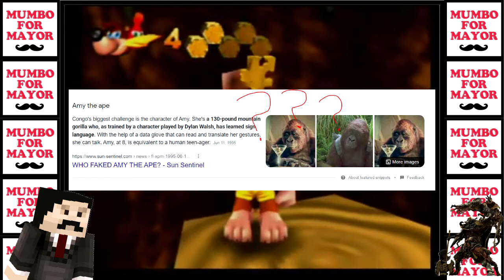So Many Jiggies! | Banjo-Kazooie Part 2 - Just A Couple of Dudes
Jiggies, and Jinjos, and Juju, oh my! Zaqwsxert refused to participate in this video unless he was also playing Elding Ring the entire time for some reason. Comment your favorite Grey's Anatomy death scene below! 👇

Is it Banjo Kazooie or Banjo-Kazooie? Let's ask Wikipedia!

Banjo-Kazooie is a series of video games developed by Rare. The games feature a male bear named Banjo and his friend, a large female red bird named Kazooie, who are both controlled by the player. Banjo originally made his debut as a playable character in 1997 as part of the cast of Diddy Kong Racing. Throughout the various games, they are tasked with thwarting the various evil schemes of a witch named Gruntilda. The first game, Banjo-Kazooie, was released in 1998 to critical acclaim and was followed by three sequels and a spin-off racing game.

The franchise debuted on the Nintendo 64 and subsequent entries in the series also appeared on Game Boy Advance and Xbox 360. The three main titles then saw a release on Xbox One as part of Rare Replay. The franchise has been largely dormant since the release of Banjo-Kazooie: Nuts & Bolts in 2008, however Banjo & Kazooie have made occasional appearances in later crossover titles such as Sega's All-Stars Racing series and Nintendo's Super Smash Bros. series.

Banjo-Kazooie (1998)
Main article: Banjo-Kazooie (video game)
Banjo-Kazooie was released in 1998 for the Nintendo 64, re-released in 2008 for the Xbox 360 via Xbox Live Arcade and is available on Nintendo Switch via Nintendo Switch Online. In a region called Spiral Mountain, Banjo's sister Tooty is kidnapped by Gruntilda the witch, who wants to steal Tooty's beauty for herself, and Banjo and Kazooie must save her. The goal is to progress through Gruntilda's lair and the various worlds within it, collect items such as golden jigsaw pieces and music notes that allow Banjo and Kazooie to progress through their quest, and defeat Gruntilda. At the final battle, she is knocked off of her castle-like lair and is trapped beneath a boulder. The game has a central focus on 3D platforming challenges, in conjunction with action-adventure game elements as well as a large variety of puzzles.

Banjo-Tooie (2000)
Main article: Banjo-Tooie
Banjo-Tooie was released in 2000 for the Nintendo 64 and was re-released in 2009 for the Xbox 360 via Xbox Live Arcade. Two years after Banjo and Kazooie defeat Gruntilda in the game's predecessor, two of her sisters arrive and free her from beneath the boulder. Now reduced to a skeleton, Gruntilda plans to drain the life energy from the entirety of the game's hub world, the Isle O' Hags, to restore herself to normal, leaving Banjo and Kazooie to stop her plans. Saving the day once again, the bear and bird cause the destruction of most of Gruntilda's skeletal body, leaving only her skull. Tooie is controversial for being significantly harder than the first game in that, besides tougher obstacles and platforming challenges, it places a higher emphasis on puzzle-solving and backtracking, often requiring the player to revisit previous worlds to complete them. Many features not included in the previous game appear, including improved graphics and controls, and a four-player multiplayer mode.

Banjo-Kazooie: Nuts & Bolts (2008)
Main article: Banjo-Kazooie: Nuts & Bolts
Banjo-Kazooie: Nuts & Bolts was released in 2008 for the Xbox 360. The ending sequence in Banjo-Tooie suggested the title of a third game would be Banjo-Threeie, with early press releases tentatively calling it Banjo-Kazooie 3. Eight years after the events of Tooie, Banjo and Kazooie, under the direction of the Lord of Games (L.O.G.), the grand creator of all video games, compete with Gruntilda in a series of challenges to claim control of Spiral Mountain. The first original Banjo-Kazooie game released on a non-Nintendo system, Nuts & Bolts features several departures from the concepts used by the first two games, the most notable being that Banjo and Kazooie must construct vehicles to control and complete challenges with, as opposed to nonlinear platforming and basic puzzle-solving. These changes to gameplay mechanics, along with a heavily updated visual style for the world and characters, have been controversial among fans and critics.

Re-releases
Banjo-Kazooie and Banjo-Tooie were re-released on Xbox 360 via Xbox Live Arcade in 2008 and 2009 respectively. These versions featured fully HD graphics for both the polygonal models and 2D images. They also included revised controls and the reinstatement of the Stop 'N' Swop feature. Both re-releases were included alongside Banjo-Kazooie: Nuts & Bolts as part of the 30 game com